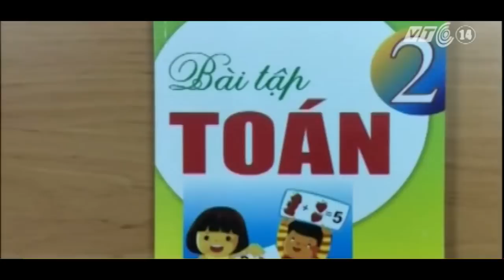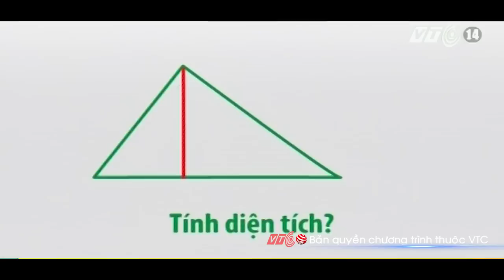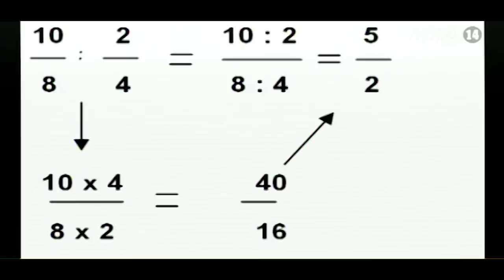Cha đẻ "đầu cừu, đuôi thuyền trưởng" lên tiếng | VTC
VTC | Nhà giáo ưu tú Phạm Đình Thực - cha đẻ bài toán "đầu cừu, đuôi thuyền trưởng" gây nhiều tranh cãi thời gian qua, đã lên tiếng về đáp án cũng như dư luận quanh bài toán của ông.